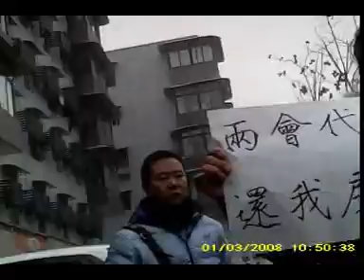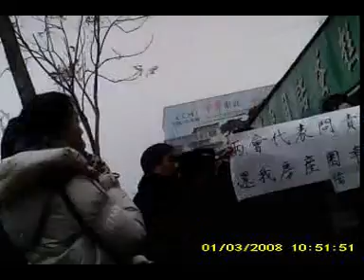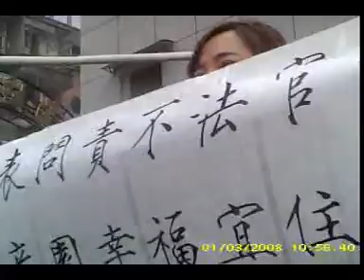武汉两会第四天，抗议示威增多